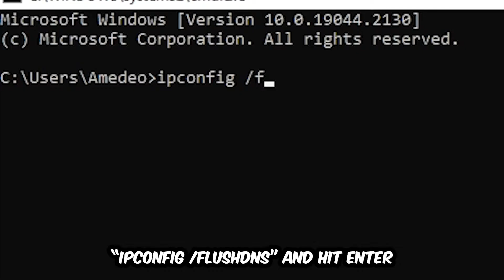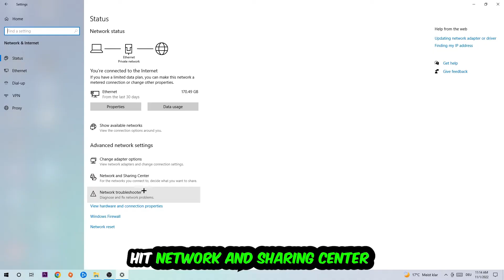Payday 2 – How to Fix Can't Connect to Server – Complete Tutorial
how to fix Payday 2 cant connect to server,
how to fix Payday 2 cant connect to server fix,
how to fix Payday 2 cant connect to server pc,
how to fix Payday 2 cant connect to server ps4,
how to fix Payday 2 cant connect to server ps5,
how to fix Payday 2 server error,
how to fix Payday 2 server connection error,
how to fix Payday 2 servers,